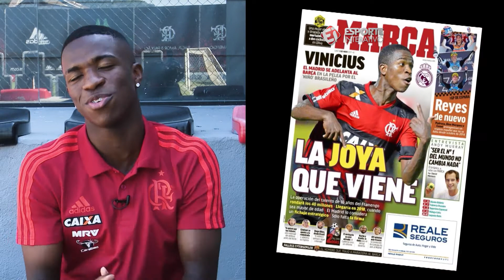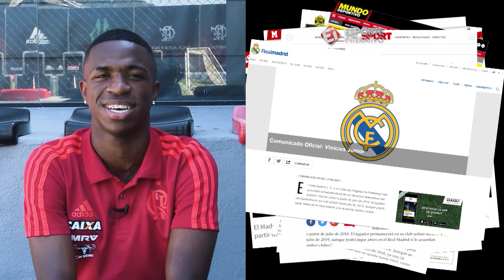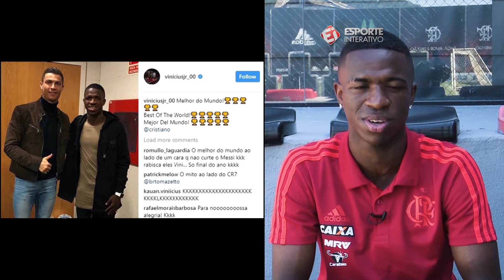Vinicius Jr completa um ano nos profissionais tornando o sonho em realidade